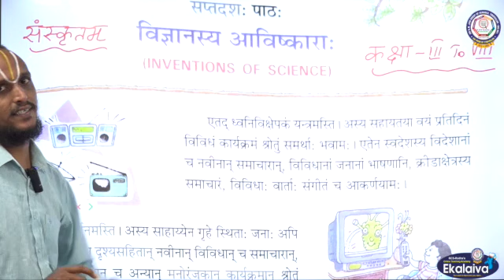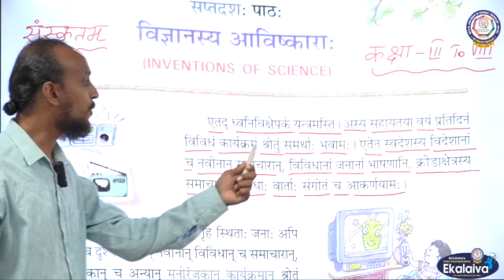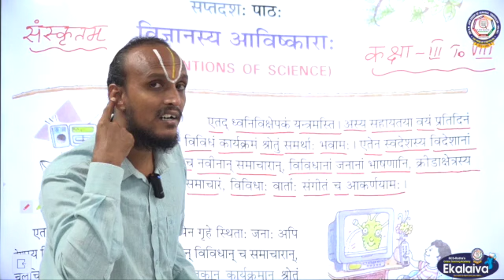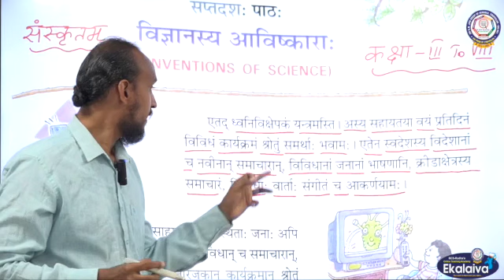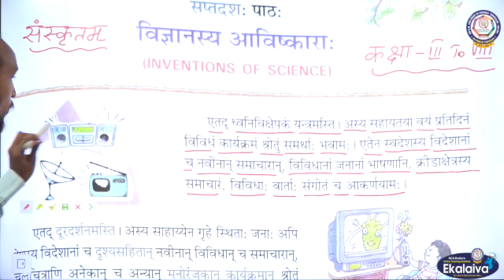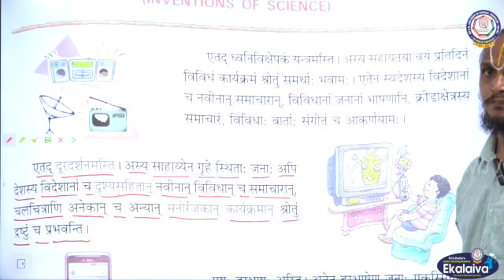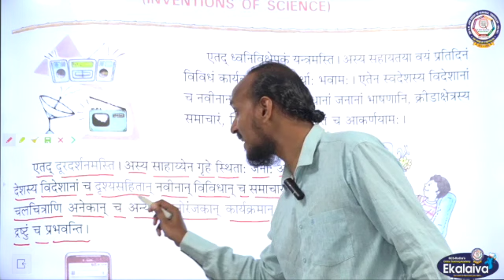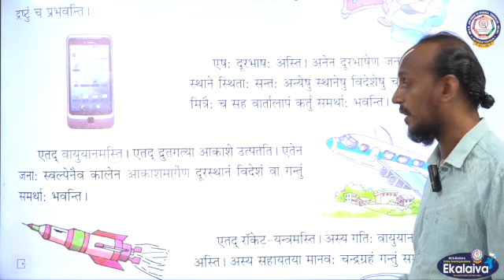Inventions of Science📺📻📡✈️🚡🚀🚀💻🖲️🖥️🚁🛬 विज्ञानस्य आविष्कारः For the classes I-VIII यन्त्रम् विमानम्